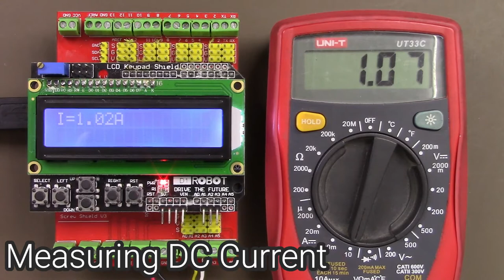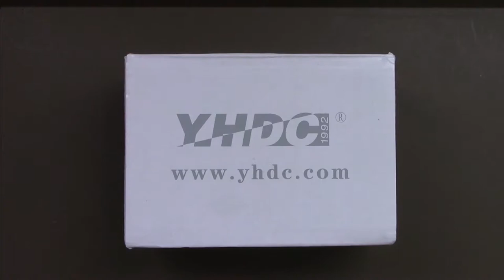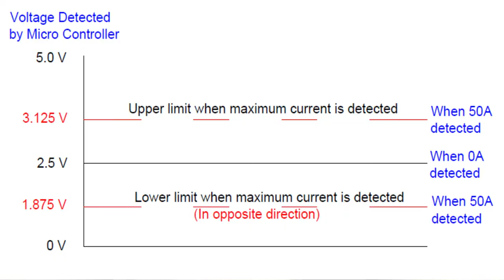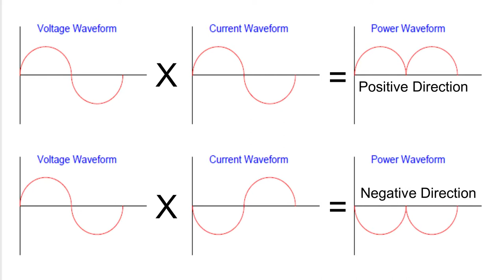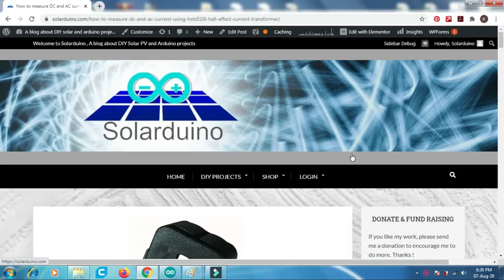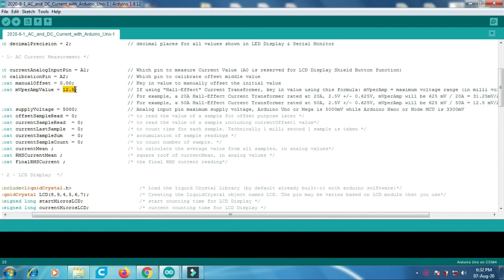How to measure AC & DC Current using Hall Effect Current Transformer HSTS016L and Arduino UNO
This video shows how we can simply measure AC and DC current using Hall Effect Current Transformer HSTS016L sensor. Many people going a hard way to measure AC current typically using a non invasive Current Transformer and a signal converter module while using typical ACS712 Hall Effect module to measure DC current. The Hall Effect Current Transformer not only is a 2 in 1 sensor but also has better accuracy and also safety without need to physically connect the measurement wire. It also can be used to measure direction of DC current and AC current (if there is a AC Voltage sensor).

We would need readers like you to support us in order to keep growing. You can support us in the following ways :

Aliexpress Mainpage
1) Peacefair DC Energy Meter
2) Arduino Uno
3) LCD Display Shield
4) Hall Effect Transformer
5) Expansion Shield
6) Arduino Starter Kit
7) Ferrule Lugs & Crimper Sets
8) Terminal Plier Set